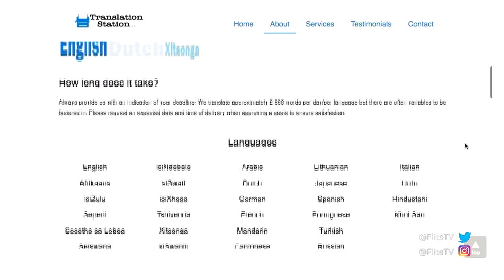FLITS: VERSKUILDE TALENTE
Die Flits-span gaan loer in by verskeie bekendes in die bedryf om meer uit te vind oor hulle verskuilde talente. Hannelie Warren vertel ons van die handboeke wat sy skryf, en Cindy Swanepoel gesels oor haar agtergrond in poppeteater. Pietie Beyers praat vlot Zulu, terwyl Carel Nel lief is vir gholf speel en Amy Jephta ‘n bobaas-kok is wat spesialiseer in Vegan-geregte.